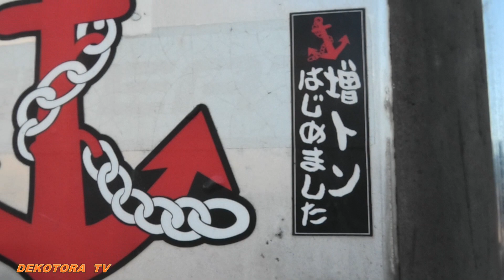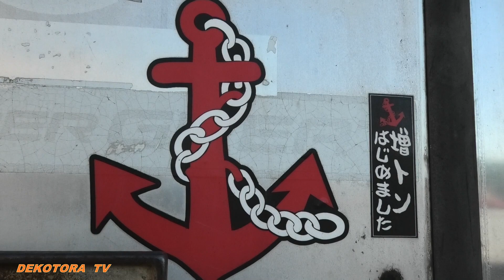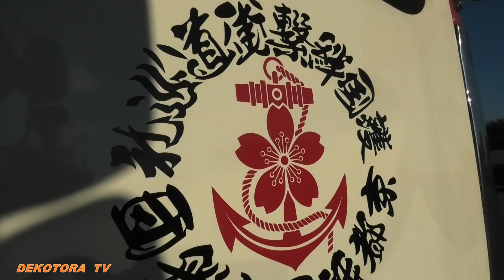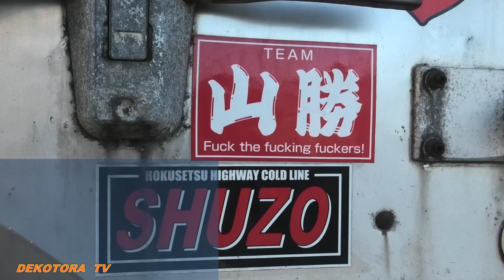デコトラ★これぞ護国絆繋街道巡礼祇園丸【有限会社秀斗】増トンはじめました★デコトラTＶ🔜🌊ドライブインみちしお🌊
デコトラTＶは、BGMとして魔王魂の音楽を使用しています。